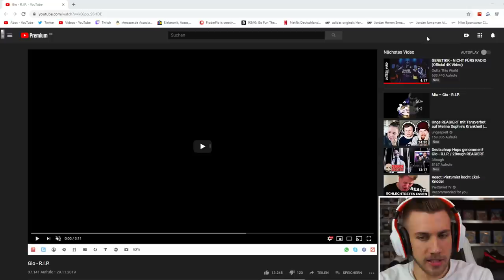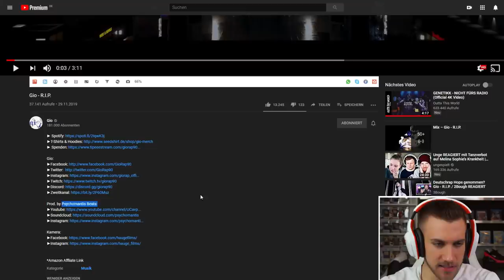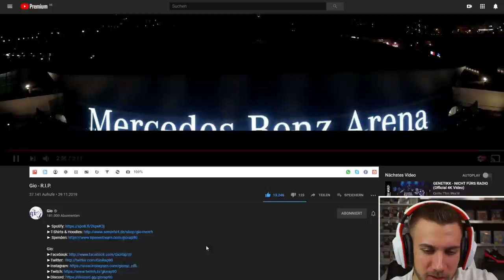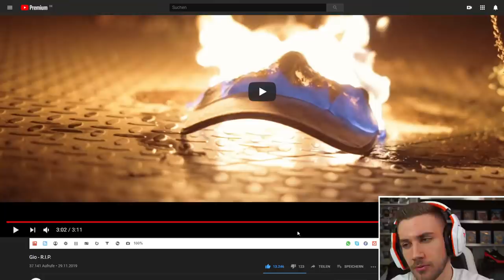RIP DEUTSCHRAP... Gio - R.I.P. - Reaction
Flo M.
Postfach 11 61
25442 Quickborn

Flo M.
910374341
Packstation 117
25451 Quickborn